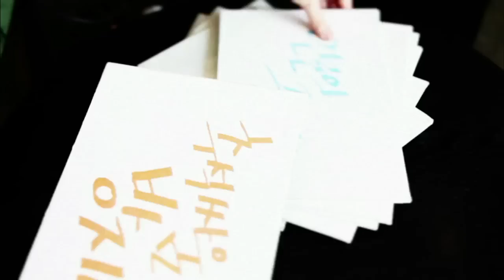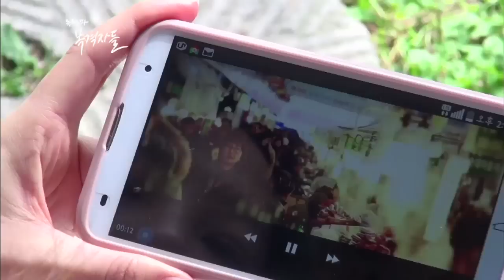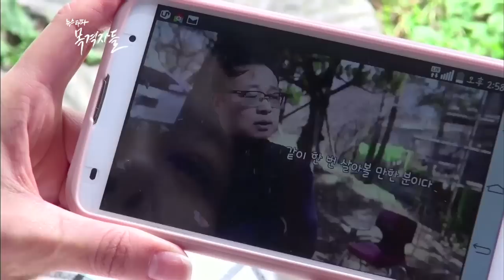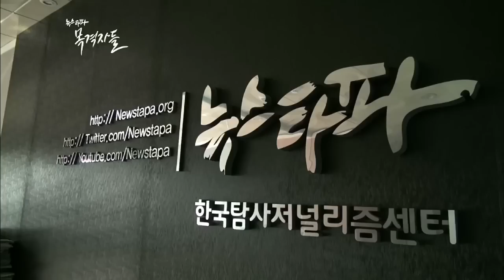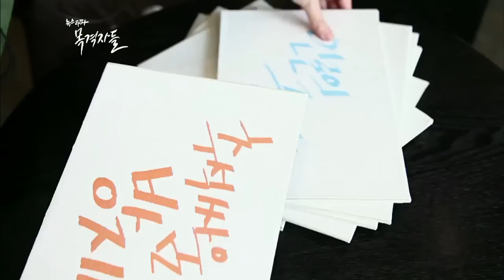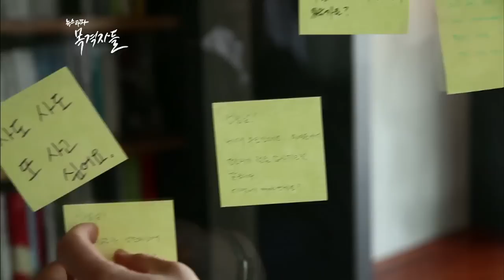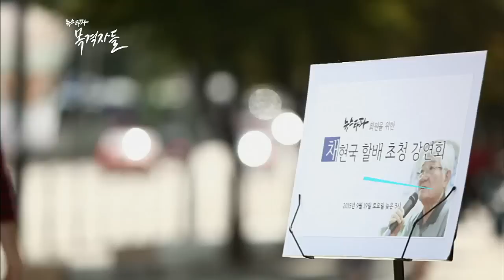뉴스타파 - 목격자들 26회 "추석특집 1부, 채현국을 만나다"(2015.9.25)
지난 4월 큰 호응을 얻었던 목격자들 "건달할배 채현국"편 보셨나요? 추석 명절을 맞아 "목격자들"이 효암학원 이사장인 '채현국 할배'를 모셨습니다. 뉴스타파 앵커 최승호 PD와 함께 3시간에 걸쳐 진행된 대담의 하이라이트를 모았습니다.